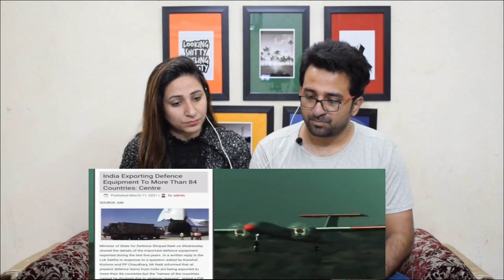Pakistani Reacts to India Export Weapon To 84 Country.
NewsViews&Updates Indiaexportweapon.

News,Views & Update